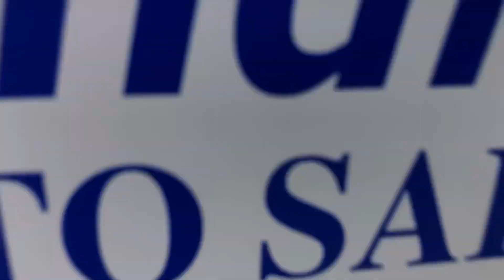2015 Jeep Grand Cherokee High Altitude Diesel